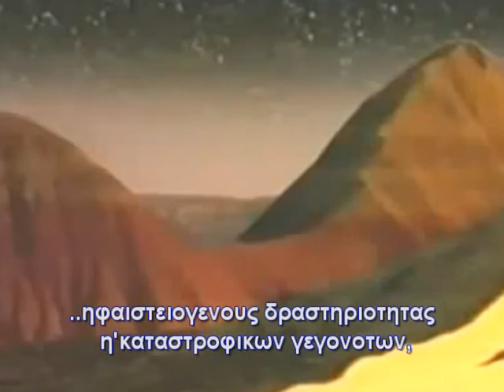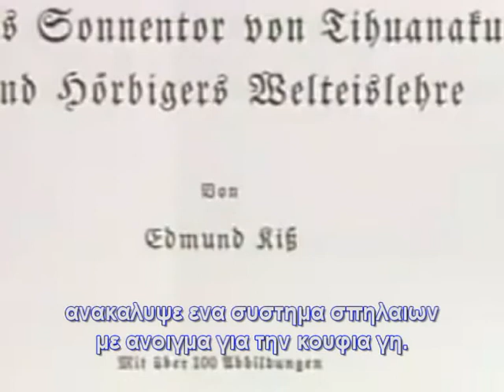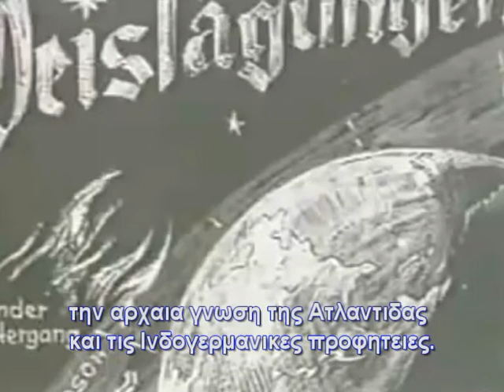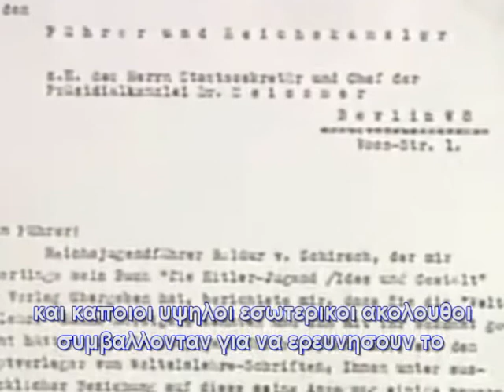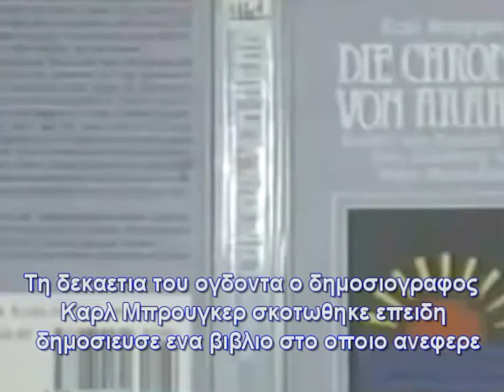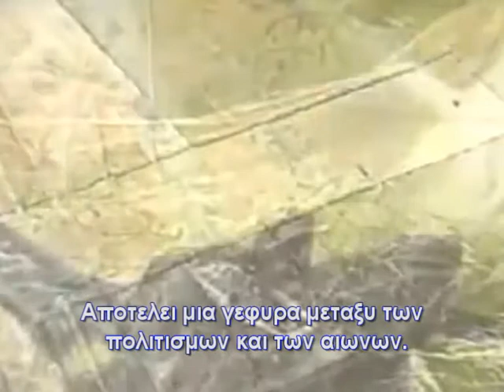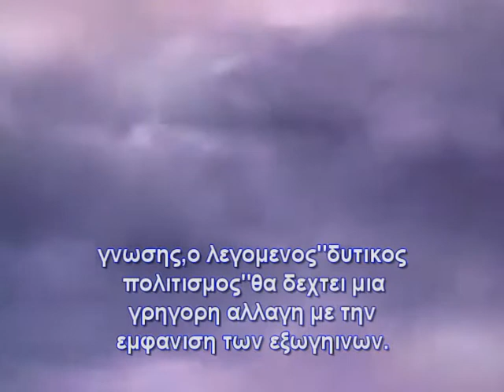Κουφια γη-Ντοκιμαντερ/Μερος 3/Ελληνικοι υποτιτλοι/Hollow earth-Documentary/Part 3